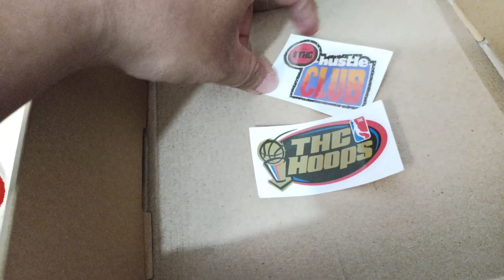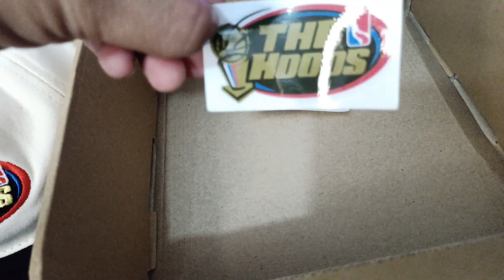The Hustle Club THC Hoops hat (Retro hoops collection) UNBOXING!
where to buy 👇👇👇👇👇
The Hustle Club Retro Hoops Collection: